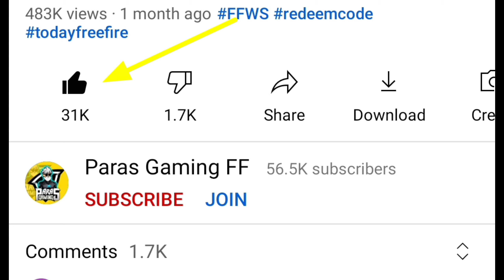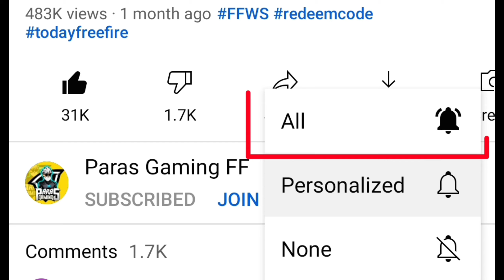FREE YETI PET IN FREE FIRE| NEW PET KAISE MILEGA| NEW AGE| FREE FIRE NEW EVENT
FIRE NEW AGE CALENDAR DETAILS| FREE FIRE WINTER CALENDAR| FREE FIRE NEW EVENT

Free yeti pet kaise milega
free new yeti pet ability test
yeti pet ki ability kya hai ?
new yeti pet free fire skill test
NEW YETI PET KAISE MILEGA
FREE YETI PET NEW AGE EVENT
New Age Event Calendar
WINTER EVENT CALENDAR
FREE FIRE NEW CALENDAR
THE NEW AGE EVENT FREE FIRE
FREE REWARDS WINTER 2022
NEW MAP THE NEW AGE EVENT

winterland 2022 event details
winter event kab aayega free fire
winter wish event free fire
9 December winter wish event
black t shirt return in wish event
shanta gloo wall free fire
tropical perrot m1887 gloo wall
free fire wonderland event
winterland free fire
mystery shop 13.0 free fire date in india
mystery shop 13.0 free fire date in india 2021
free fire 13.0 mystery shop date
winter mystery shop free fire
winterland mystery shop ff

All credit  :- 👇👇👇👇follow

total gaming live free fire diamond giveaway total gaming live subscriber count total gaming rank push total gaming new solo vs squad video

1) aaj raat 12 baje kya aayega free fire
2) aaj raat 12 baje ka updates free fire
3) tonight update of free fire in india
4) Free Fire New Event Today
5) Free Fire 17 December New Event
6) Free Fire 17 December Events
7) aaj ka new event free fire
8) Free Fire 11 December Tonight Updates
9) आज रात 12 बजे क्या आएगा
10) 17 December New Event Freefire
11) Today Night Updates Freefire
12) Free Fire 17 December Updates

😁 Related Tags 😁

1. free fire new event
2. free fire new event today
3. new event free fire
4. ff new event
5. ff new event today
6. free fire new update
7. today free fire new event
8. free fire new events
9. free fire today new event
10. new event ff
11. new event free fire today
12. new event in free fire

17 December free fire new event ff new event today new event free fire fnewcalendarfreefifeefreefire